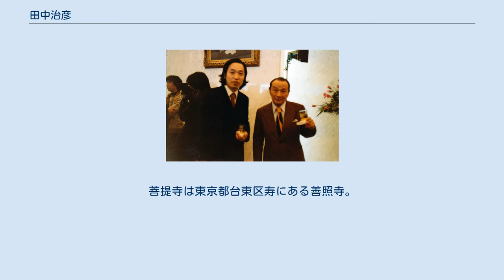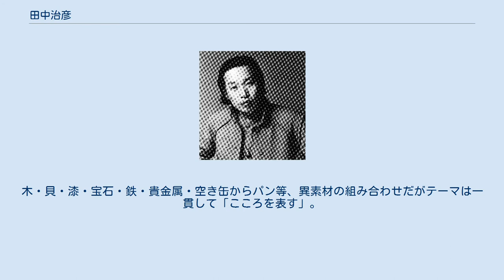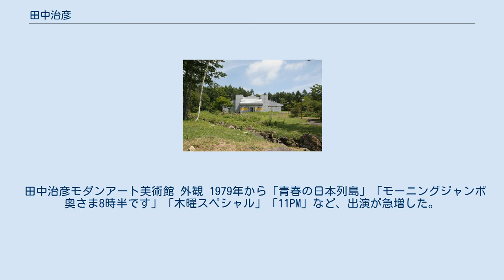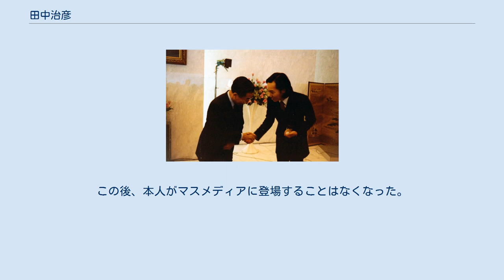田中治彦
田中 治彦（たなか はるひこ、本名同じ、1946年〈昭和21年〉8月15日 - ）は、日本の彫刻家、ジュエリーアーティスト。
 東京府東京市日本橋区室町（現：東京都中央区日本橋室町）出身の父と東京府東京市下谷区金杉（現：東京都台東区下谷）出身の母の子として疎開先の東京都世田谷区松原町で生まれた。
 戦争による財産喪失の影響が続き成人までの生活費と学費意外に親からの援助は無かった。
最終校は東京都世田谷区三軒茶屋にあった日本大学農獣医学部（この学部は1995年12月に日本大学生物資源科学部等に改組されて今はない）。
 東京育ちの後、1986年（昭和61年）東京都港区六本木三丁目から山梨県北巨摩郡高根町字念場原（現：山梨県北杜市高根町清里）に移住した。
家は代々浄土真宗大谷派で、信仰は仏教。
菩提寺は東京都台東区寿にある善照寺。
 N.Y.展パンフレット使用写真（30歳） 60歳を越えた顔 学生時代に出かけたパリのギメ美術館で見た日本の勾玉の形と歴史に心を揺さぶられて物作りに入る。
この影響のため彫刻からジュエリーに到るまでの作品全てが立体物である。
 芸術・美術学校及び関連する教育を一切受けなかった芸術家で、自動車工場で金属加工をながめ、歯科医院で金細工を知り、またお寺で内面を聴くなど独学で習得した技法と沢山の出会いから目覚めた感性により新しい分野の作品が次々と創造されている。
木・貝・漆・宝石・鉄・貴金属・空き缶からパン等、異素材の組み合わせだがテーマは一貫して「こころを表す」。
 田中が多くの人に語る言葉がある、「制作技術の頂点を極めることは素晴らしい。しかし私にとっての彫刻は、生きることへの問いかけ、心の叫びをいかに形にあらわすかだ。素材、技法はそのためにある。」 "人間の精神性"を基にした独創性作品の評価は海外でも多く1982年から1984年に掛けてイギリス大英博物館が作品3点を購入している。
日本の皇族方にも鑑賞や購入がある。
 「芸術家が弟子あるいはスタッフに加筆させたらそれは贋作だ。」こう言ってアトリエには誰も入れないで一人で制作するため日数がかかり、作品数が極端に少なく美術商・ギャラリーに出回る事は殆どない。
 田中治彦モダンアート美術館 外観 1979年から「青春の日本列島」「モーニングジャンボ奥さま8時半です」「木曜スペシャル」「11PM」など、出演が急増した。
その結果、制作の妨げになり1982年から辞退を開始1983年には出演を完全に止めた。
 1986年に東京から山梨県に移動したのもこの件が大きく影響している。
この後、本人がマスメディアに登場することはなくなった。
 　　2輪は希にヤマハ・YZF-R1(6代目)に乗る。
 3枚の写真は、ILBS(国際夫人福祉協会)主催 田中治彦作品展 会場内でのレセプション風景。